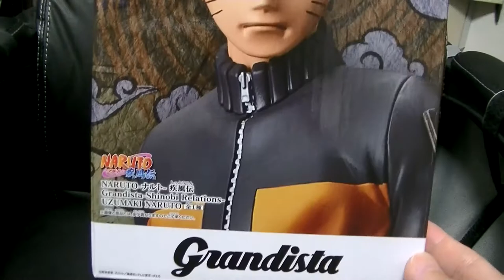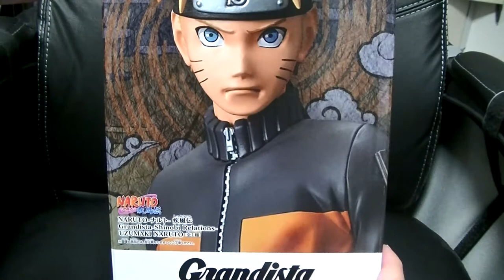おすすめのフィギュア開封＆紹介レビューチャンネル NARUTO疾風伝 グランジスタからナルトをご紹介！プライズ品でこれはやりすぎですよ～！ NARUTO Grandista